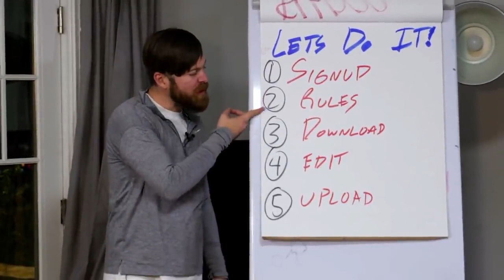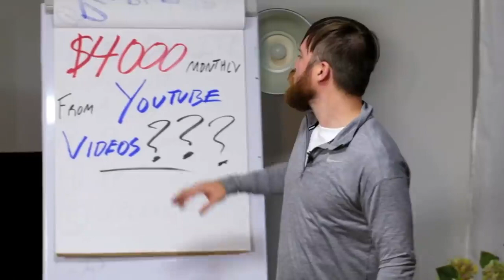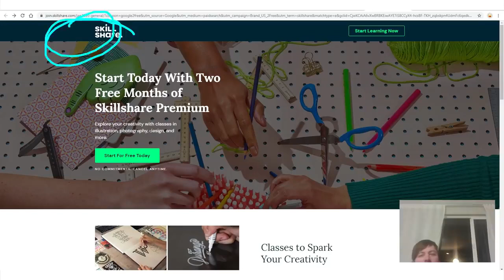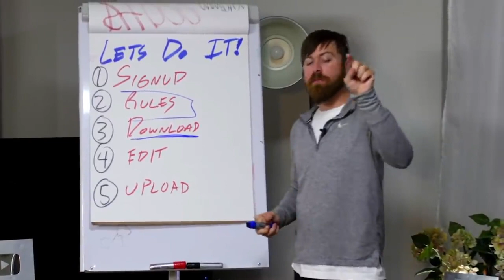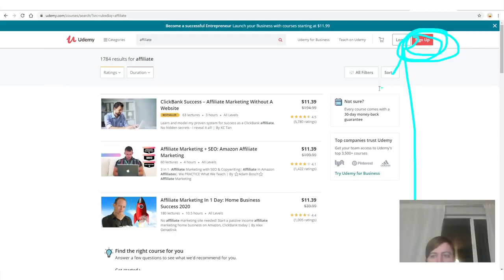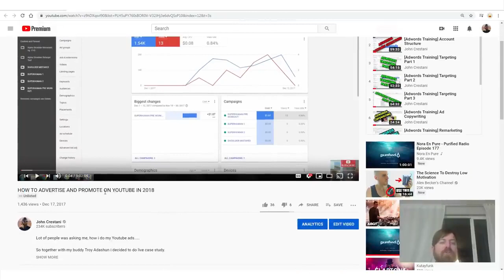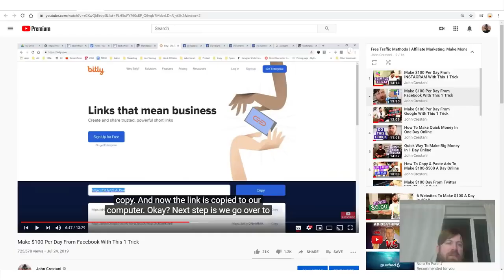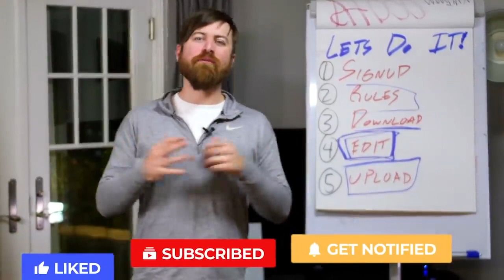Earn $4,000 Monthly From YouTube Videos WITHOUT MAKING THEM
For free training, free education, and a free income generating website, watch the videos on this website.
They are a great resource to get you started immediately.

Earning money has never been easier, and with today's technology, you can do it right from the comfort of your home! In today's episode, I'm going to show you how to make money using Instagram, something you might already be using! Learn how to do it easily with these tips - it's easy, it's effective, and it's surely going to roll in that extra cash. Check it out!